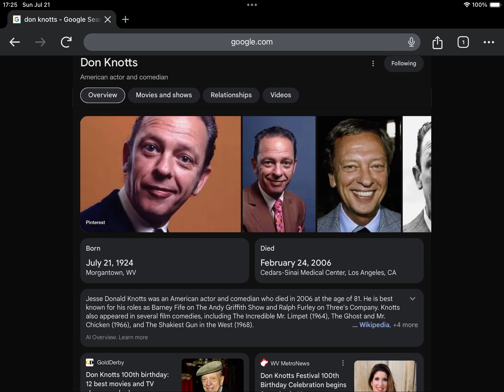Happy Heavenly 100th Birthday Don Knotts